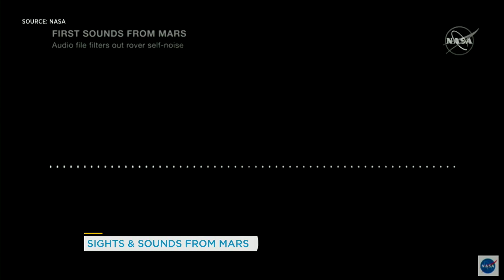NASA releases incredible high definition video and audio from Mars | Your Morning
The jaw-dropping footage comes straight from the surface of the Red Planet.